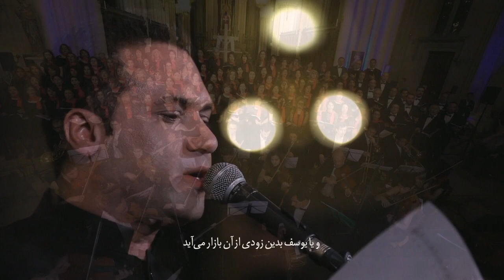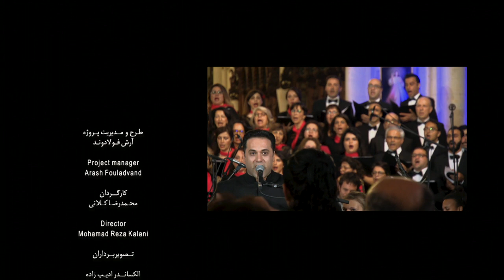کنسرت صدای صلح با کیوان ساکت و وحید تاج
کنسرت صدای صلح در بهار ۱۳۹۸ در کلیسای سنت کلوتیلد پاریس اجرا شد. این اجرا توسط گروه کُر بهار و ارکستر فیلارمونیک پاریس شرقی به رهبری و همت آرش فولادوند برگزار شد. در این کنسرت آهنگ‌هایی از آلبوم لاله‌های سرخ ۲ است که ساخته آرش فولادوند و هنرمند مهمان کیوان ساکت است با صدای وحید تاج، به اجرا درآمد.